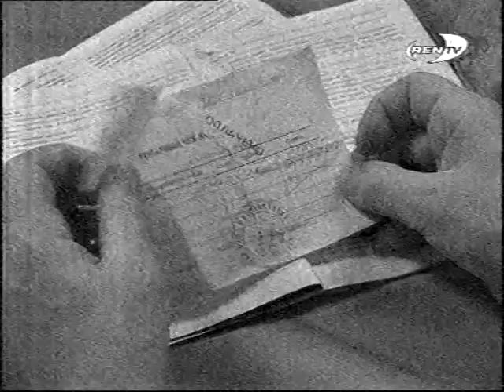"ПУХОВИЧЕК" (без меня) играет подруга Надежда Бабаева. ЧАС СУДА с Астаховым